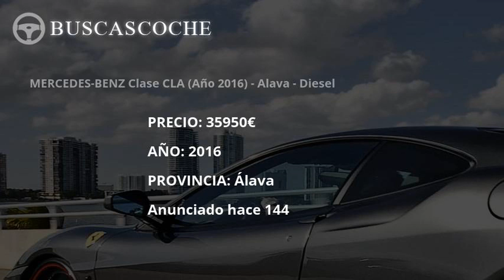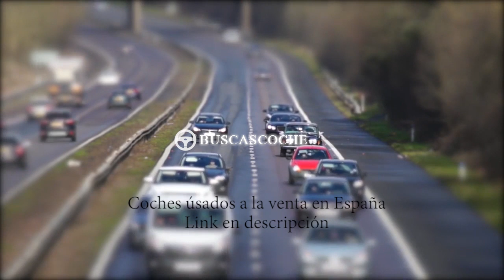Mercedes Clase Cl desde 2178€, mejores ofertas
Ultimos coches Mercedes Clase Cl usados en venta, visita para verlos.